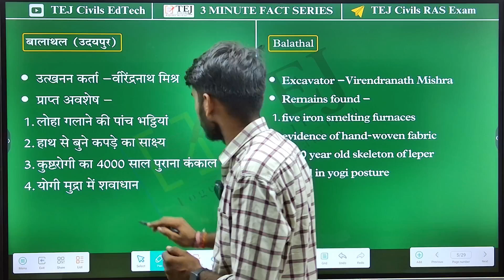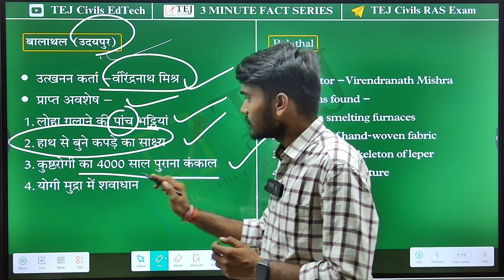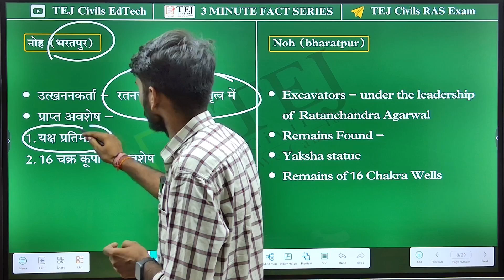Facts Series Class-8 : Rajasthan History I Ras Prelims 2024 Exam I RAS Notification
Welcome to Facts Series Class-7: Rajasthan History for RAS Prelims 2024! In this series, we will focus on the most important facts and topics from Rajasthan History, crucial for both RAS Prelims and Mains 2024. With the new RAS vacancy around the corner and the RAS Notification 2024 already out, now is the perfect time to gear up your preparation!

In this video, we cover key historical events, dynasties, and facts that are significant for the RAS Prelims 2024 exam. TEJ Civils is committed to delivering top-quality content and providing expert teaching for your success in the upcoming RAS/PSI Prelims and Mains exams.

Whether you're preparing for RAS, PSI, UPSC, HCS, or UPPCS, this series will help you stay ahead. Don't miss out on these essential facts—let’s make your preparation stronger with TEJ Civils!

Key Highlights:

Day-1 of Rajasthan History Facts Series for RAS Prelims 2024.
Essential facts and key historical events for Prelims and Mains.
Detailed insights and expert analysis from TEJ Civils.
Perfect for aspirants of UPSC, HCS, UPPCS, and State PCS exams.
Hashtags & Keywords